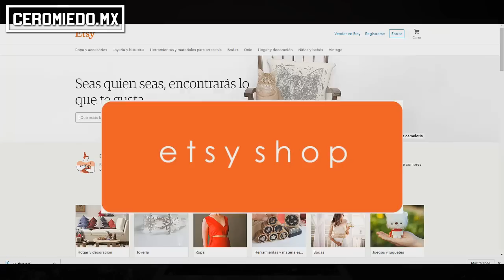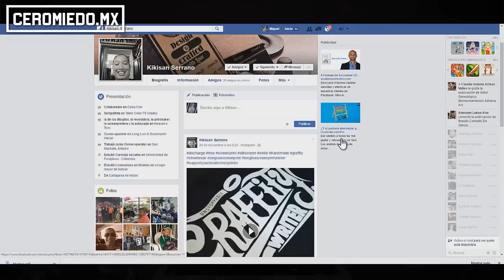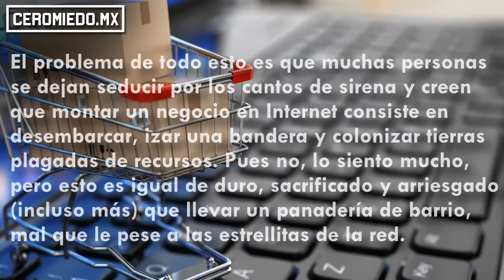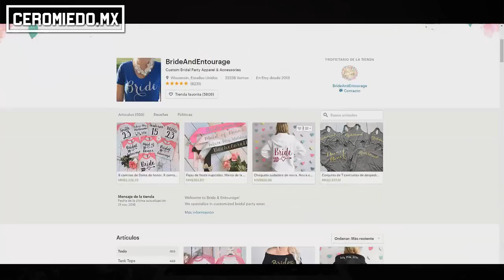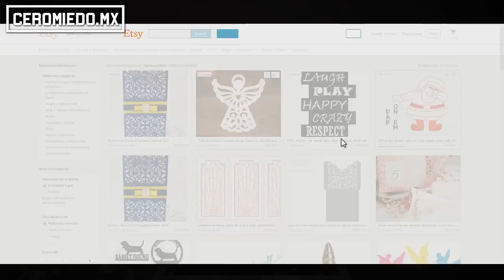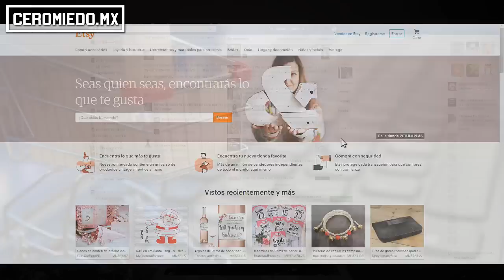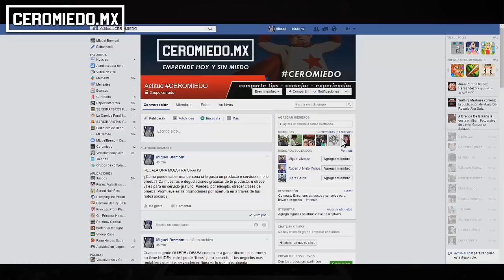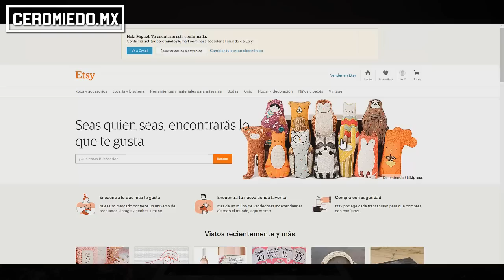CREA TU TIENDA EN ETSY COMIENZA A VENDER TUS PRODUCTOS AL MEJOR PRECIO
Vamos a crear un proyecto juntos. Hazbillete con tu tienda ETSY y comienza a vender tus archivos.

Unete a mi comunidad de Emprendedores y conoce más personas que quieren comenzar a vender en linea sus productos.